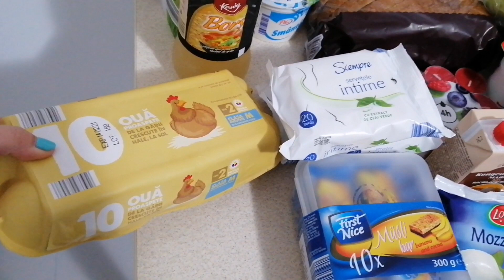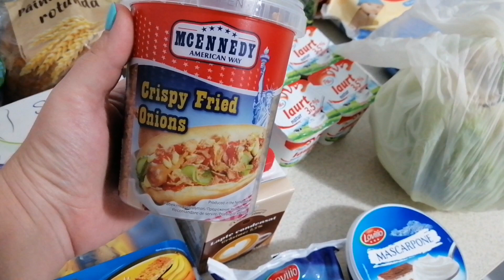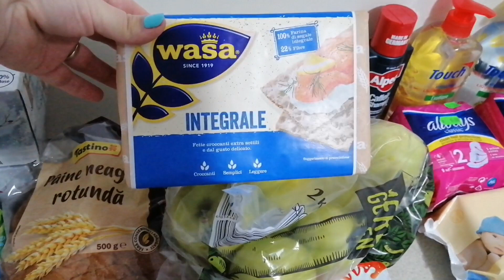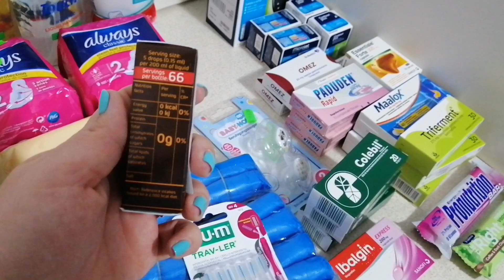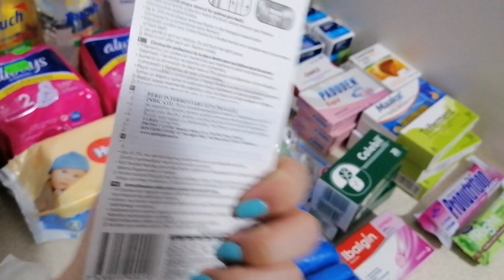Cumpărături din LIDL si din Farmacia Tei | Februarie 2021